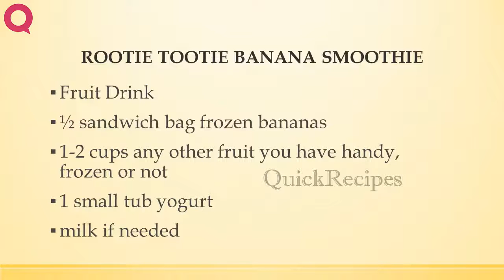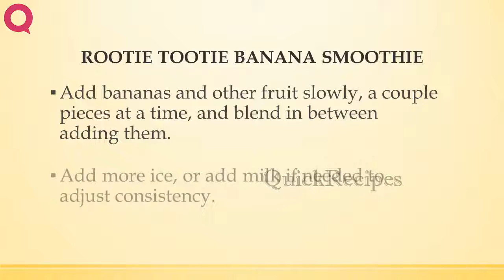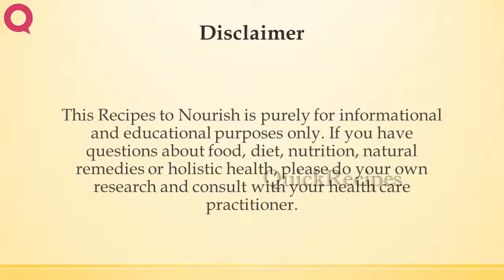ROOTIE TOOTIE BANANA SMOOTHIE | POPULAR SMOOTHIE RECIEPS | QUICK RECIPES